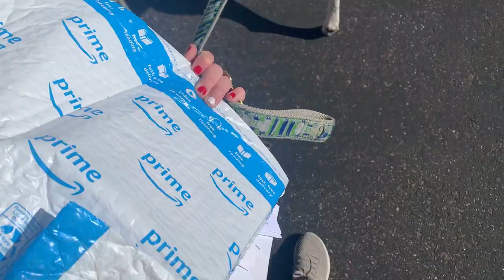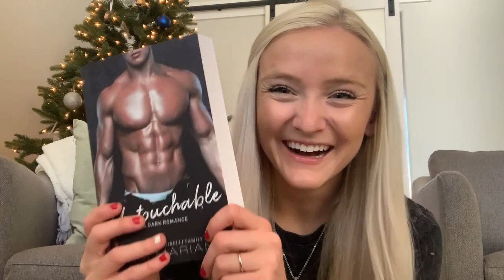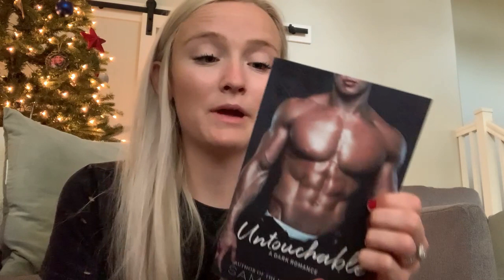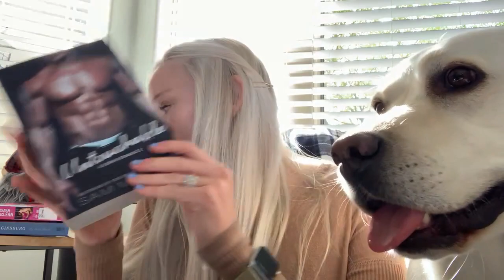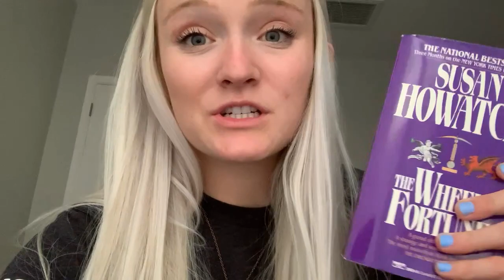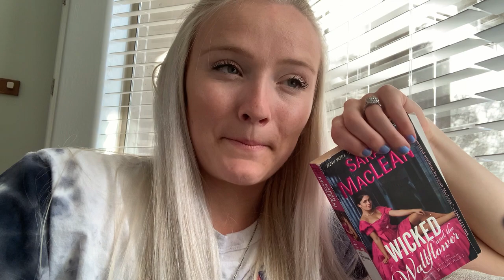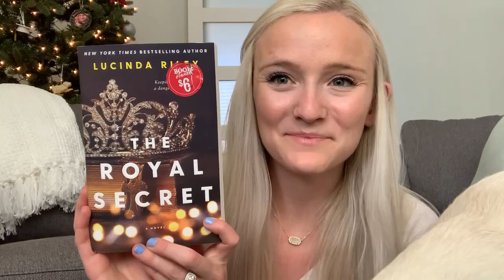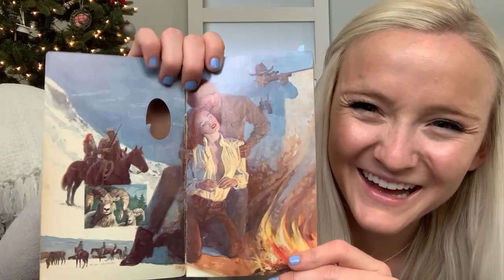I TRY DARK ROMANCE, SARAH MACLEAN, & THRIFT SOME BOOKS | Weekly Reading Vlog #2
Welcome to my library! This is Weekly Reading Vlog #2 where I try dark romance, try a new-to-me historical romance author, and thrift some books! I hope you enjoy. Please know that your opinions are just as valid as mine so take everything I say with a grain of salt! So grab a cup of tea and come have a chat with me. :)